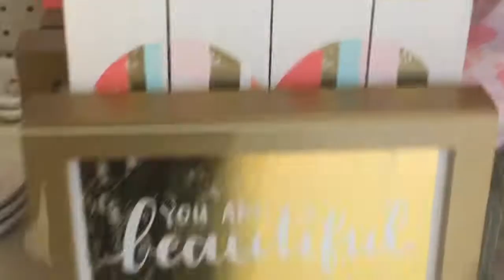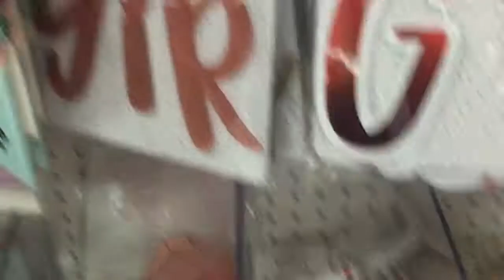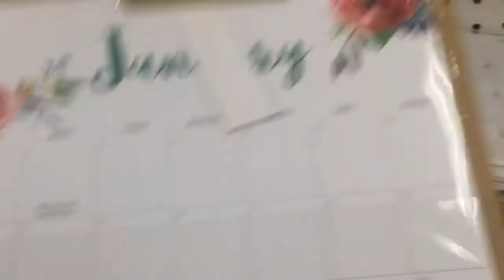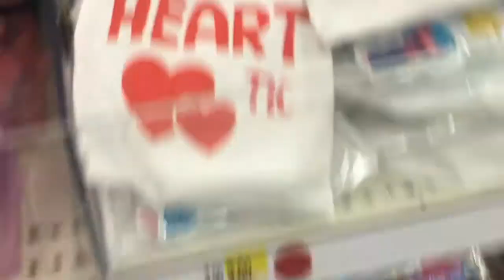First 2018 Target Haul !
Hi! Welcome to my channel, if I️ you guys like this type of video, please give this video a thumps up and subscribe, would love to have you as part of my family don't forget to check out my other social media and follow me there as well. would love that too. See you soon.

———-My Subscriptions———

Or code: JEANNETTE-R4

Want to send a snail mail my way